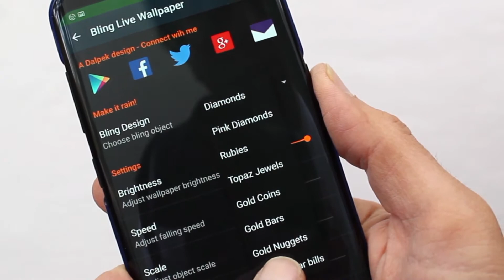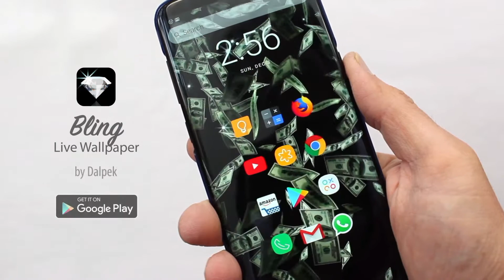Bling Live Wallpaper for Android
Beautiful high resolution jewels, gems, gold and money that comes raining down with sparkles to create a cool backdrop for your home screen!

💎 Chose from diamonds, rubies or topaz
💎 Golden coins, bars and nuggets
💎 Comprehensive settings screen with lots of different controls
💎 Adjust speed, size, sources, parallax and more!
💎 Personalize to your hearts content!
✨ Glint sparkles ✨
💎 Battery saving features with adjustments for resolution
💎 Supports both portrait and landscape modes
💎 Fully supports both phones and tablets
💎 Ideal for Amoled screens